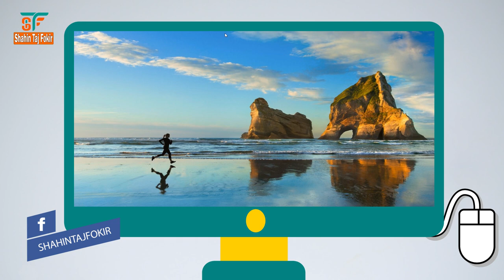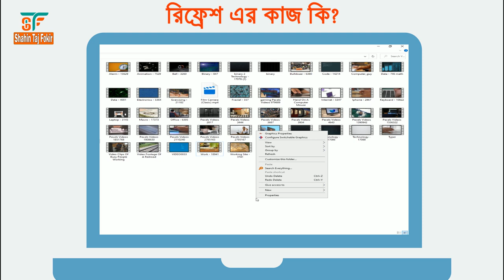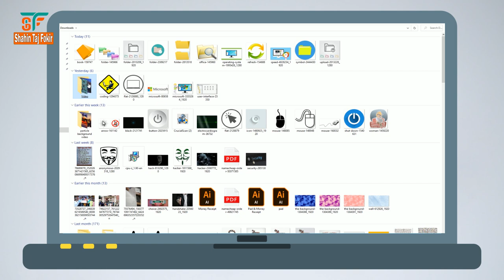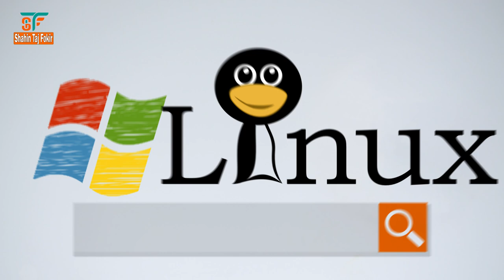Why we do Refreshing windows PC? Is refresh increase computer speed?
Why we do Refreshing Windows PC? Is refresh increase computer speed? Most of us have a habit of constantly refreshing our windows computer. But a huge number of people don't know why they refresh windows pc.
Many times, we just do it because we have to.

In my experience with refreshing when I start on my windows computer then a few times I did refresh.

Like many peoples I believed that the Refresh option in Windows clears the system memory, making it perform better and run faster. But, all my beliefs turned out to be false when I finally dug through the internet for the actual task performed by the Refresh option in Windows.

But what actually happens?
When a user changes anything on his computers, like files or folders, then the operating system automatically refreshes it. and show the change to the computer screen. If the operating system delay to show the change, then the user can manually refresh it, and show the change. That why Microsoft adds refresh options in the windows computer system.

Refresh won’t make any changes in the performance. If we doing refreshing multiple times our windows computer won't transform into a supercomputer.

You can refresh by keyboard pressing the f5 key.
So from now on, we will do refresh when needed.